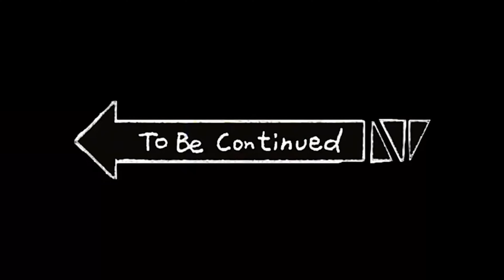KTM EXC-R 530 & Suzuki RM250 | ENDURO RIDE 4